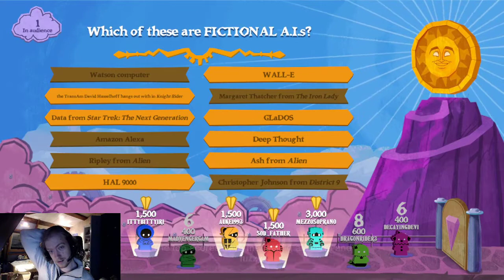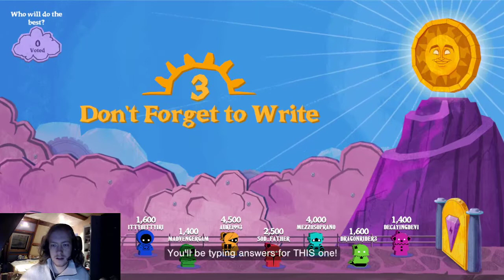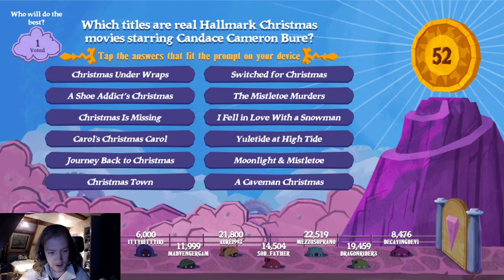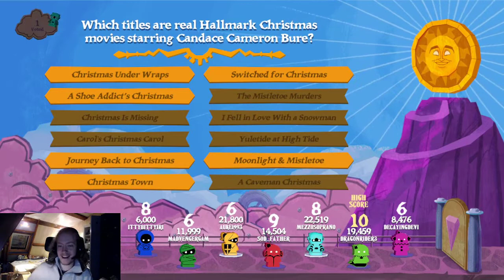Wheel of Enormous Proportions - Where do dragons live? - Jackbox Party Pack 8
Do you have a question that torments your very soul? Would you like this question to be answered? Well, we have a way to do that! How? With a game of trivia and chance of course!